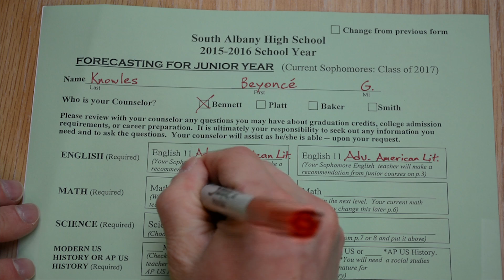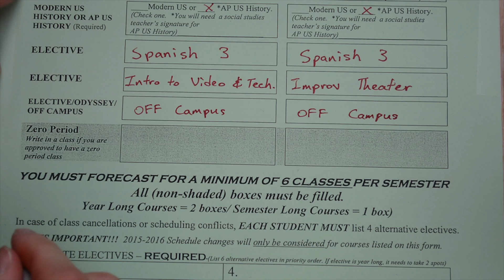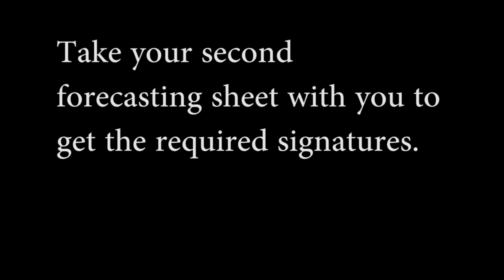2017 Sophomore(This Year) Forecasting